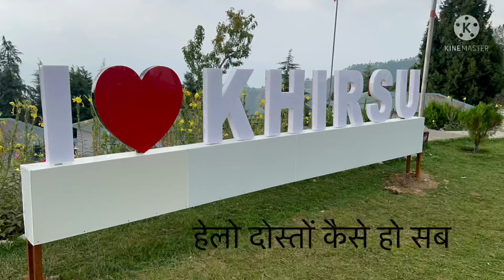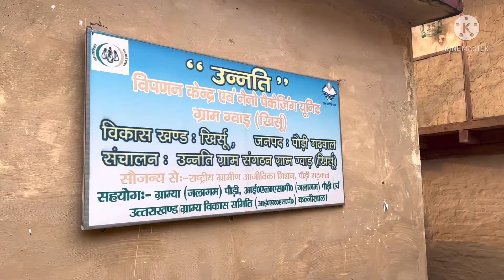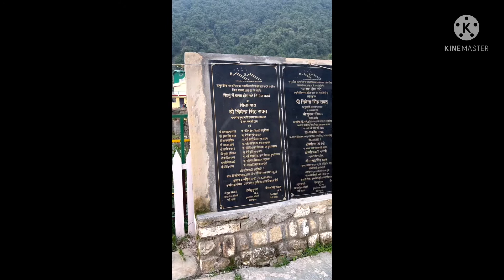बासाहोमइस्टे खिरसु एक झलक़ ख़ूबसूरत वादियों की likeकोमेंट my video subscribe my video